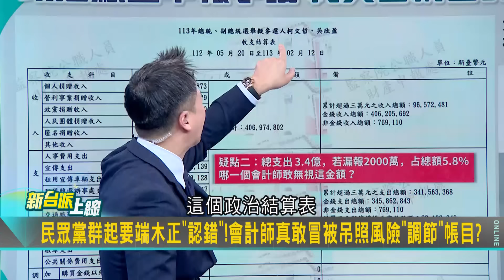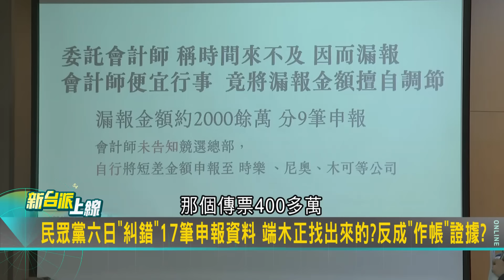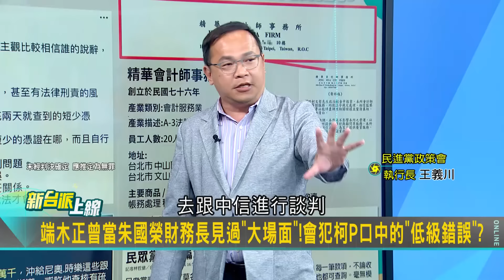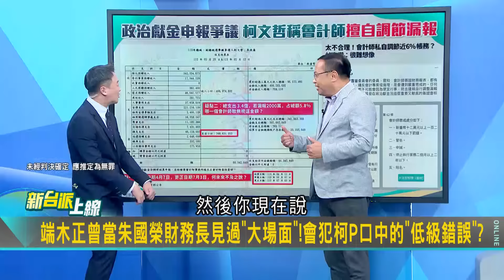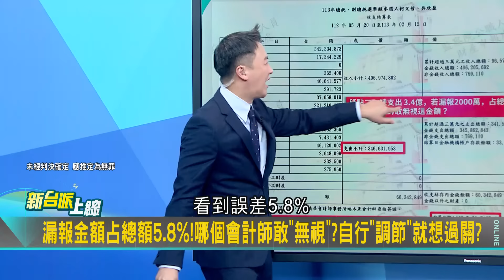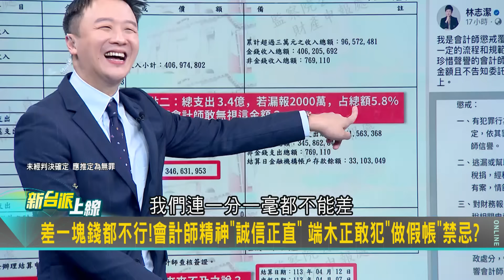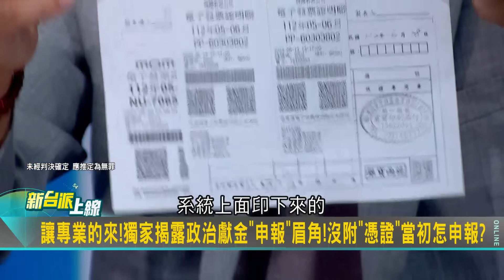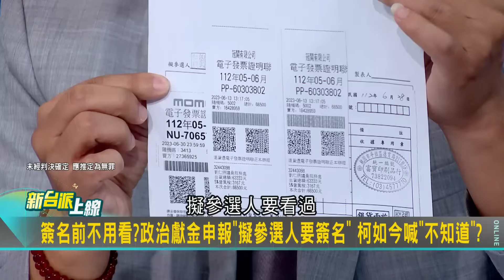【精彩】王義川變柯南! 揪民眾黨15筆發票問題 端木正無法辯駁 川曝「會計師法46條」:不能洩漏客戶秘密 會計師揪白錯誤「匯款單不能當憑證」｜李正皓 主持｜【新台派上線】20240814｜三立新聞台